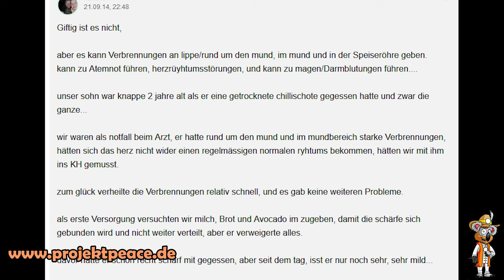Das weiße Gift Salz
Heute widmen wir uns dem Thema Salz und Gewürze. Haben diese Sachen einen Mehrwert für unseren Körper oder schaden sie diesen?
Aus dem Studienbrief der Natural Hygiene 76.